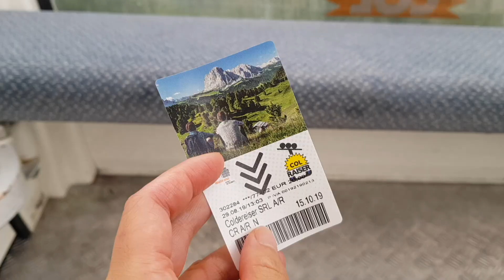이탈리아 알프스의 비경을 만끽할 수 있는 곳the scenery of the Italian Alps | 돌로미티, 이태리 유럽여행 브이로그 8, 2019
친동생 쮸이의 영상 채널!
please, watch the video of my sister, S.JJYUI!